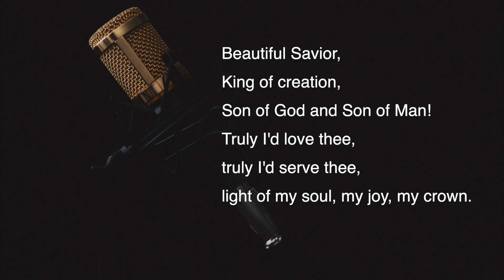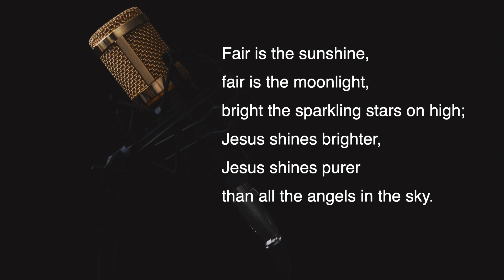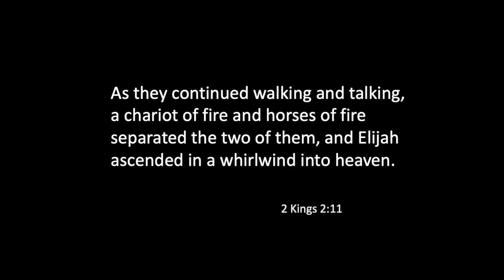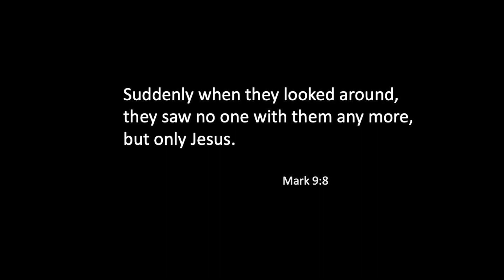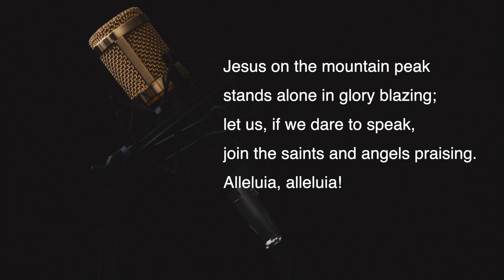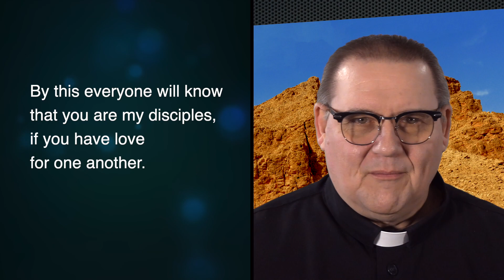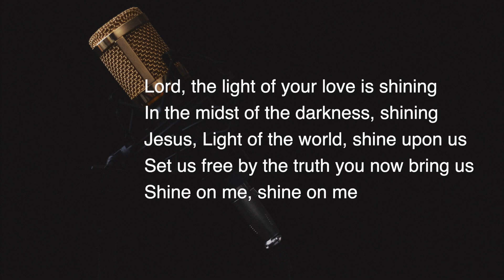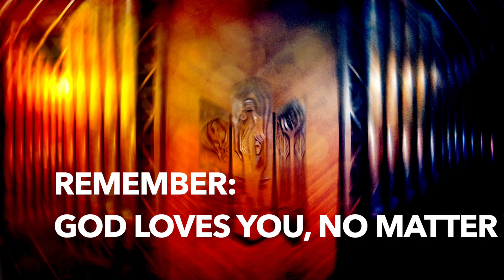God Loves Us Wherever We Are. Virtual Lutheran Worship Service In Pandemic Times.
Welcome to the cyberspace campus of Holy Trinity Lutheran Church in Port Angeles, WA. We are a congregation of the ELCA!

Before anything else know this: God loves you, no matter what! In times that are scary, uncertain and dangerous, God is with us. The global pandemic is part of being human, it is NOT (!!!) a sign of God's wrath. Social unrest is the way we confess racism as our original sin.

We are happy that you will be worshipping with us. Our virtual services premiere every Sunday during the pandemic at 9:30 am. Please use the chat function and say "Hello!" to your fellow Corona refugees who can't meet in our beautiful sanctuary, but who gather here in cyberspace. - Those who will watch in the future; may this service still be meaningful for you.

What you need:

and download the bulletin.

This button on this page takes you to the secure site of the company that handles our online giving. Please be generous.

Check out the other videos on our channel and also like and share them, When you do, then the algorithm of YouTube thinks the content on this channel is worth viewing and it suggests to their billions of viewers, have a look at this Lutheran channel made by Grace Guerrillas. And before you know it, - mission is happening. Especially today when the voices of doom and hate are so loud, the people need to hear that God loves them, no matter what! (Guerrilla films are movies made with a very low budget.) We invite feedback.

Unfortunately, the comment section of a religious channel needs to be monitored and comments approved. BUT all comments that adhere to the rules of polite society will be posted, including negative ones.

The video was produced by Olaf Baumann.

Rights to podcast/stream the music were obtained by OneLicense, License # A-706912.